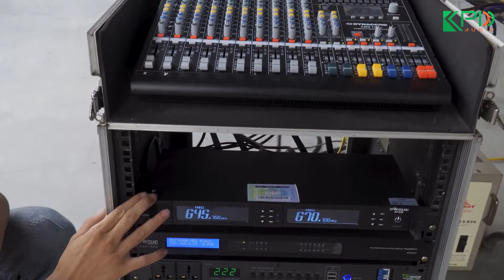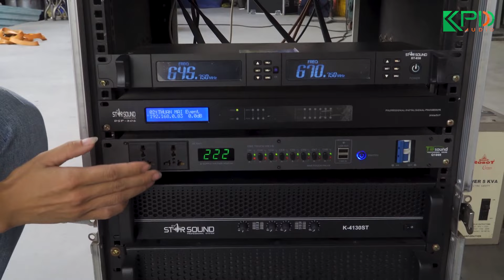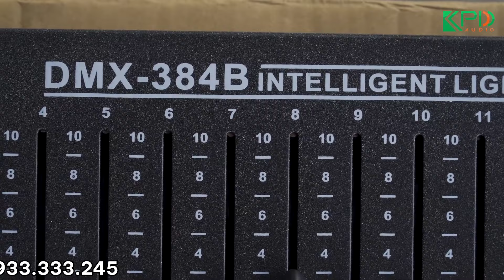Bắt đúng bệnh cho dàn loa Line Array, bác chủ sướng quá lên ngay bia mời anh em KPĐ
Bảo trì dàn âm thanh line array, ánh sáng sự kiện cho bác Thuận ở Hải Phòng.

Showroom Miền Bắc:
► Địa chỉ: Số 8, Phố Hồng Đô, P. Mễ Trì, Q. Nam Từ Liêm, Hà Nội